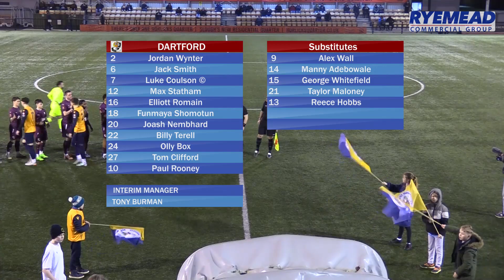Slough Town 3-2 Dartford | Highlights | 20 February 2024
Highlights from our 3-2 home win against Dartford, which means the Rebels are now undefeated in their last 18 matches at Arbour Park, a run spanning 6 months.